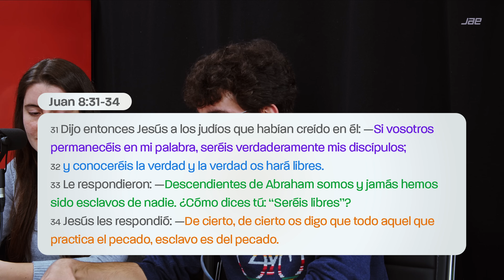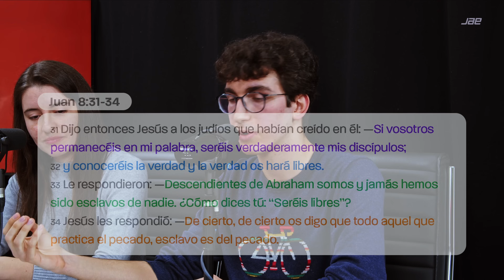Inverso | Jesús y la libertad | Cap 4 | Encontrar la verdadera libertad | Escuela Sabática | 1T 2024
¿Quieres seguir el método de subrayado de la Biblia? Aquí te lo dejamos.

    * Rojo - No lo entiendo.
    * Verde - Me sorprende, me choca, me molesta.
    * Azul - Estoy de acuerdo, me parece muy importante, ¡esto es!,
    * Amarillo - No estoy de acuerdo, eso me cuesta.
    * Naranja - Eso no termino de verlo, eso depende, eso se discute.
    * Violeta - Es un desafío, una promesa

Preguntas:
1. Los predicadores sensacionalistas y amarillistas que predican con miedo y culpa tienen mucha popularidad ¿Cual es nuestra verdadera batalla? ¿Tenemos que luchar con algo exterior o interior? ¿Qué nos enseña Jesús? Pg. 46 y 47

2. ¿Cuál es la verdadera libertad? ¿Dónde podemos encontrarla? ¿En qué consiste? Pg. 48 y 49

3. ¿En qué se diferencian la libertad que ofrece Jesús y la libertad que ofrece el mundo? ¿Por qué Dios tiene un compromiso con la libertad? Pg. 51 y 52

Ahora nos puedes encontrar dentro de la App oficial de la Escuela Sabática. Podrás encontrar el audio y el vídeo de InVerso.

- Tienda para el resto del mundo: safeliz.com

🙏🏼 ¿Necesitas oración? Tenemos un equipo llamado "Guerreros de la Oración" de Safeliz que reciben y oran por tu petición. Haz clic aquí para hacer tu pedido

📖 Quieres tener más fe y conocer la palabra de Dios. Haz clic aquí para estudiar la Biblia a través de la plataforma "¿Qué Curso?

👓 Quieres recibir los videos de escuela sabática, recibir ofertas especiales de Safeliz e informaciones sobre las novedades de Safeliz, haz clic aquí y entra en la comunidad WhatsApp de Safeliz Español

🤺 ¿Quieres ser voluntario del grupo "Guerreros de Oración" de WhatsApp? Podrás orar por las peticiones de los amigos de Safeliz. Recibirás las peticiones una vez a la semana en el grupo. Haz clic aquí y integre el grupo